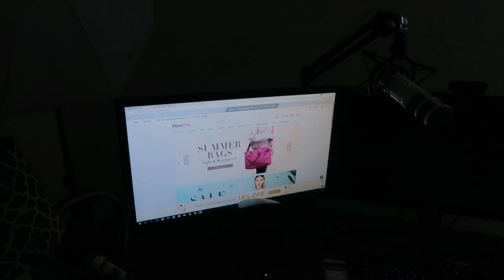BEAN BAG POOL TOSS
FOOBIE SHIRTS!

we head to the pool and throw things at each other.